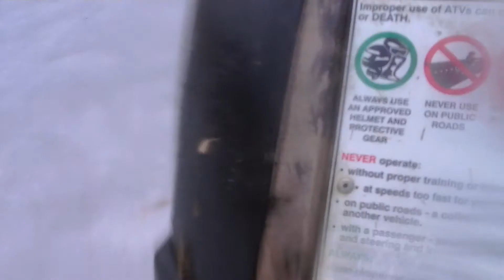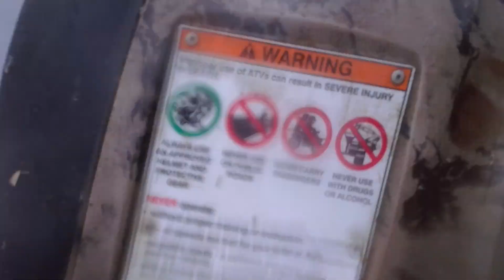drifty po stawie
drifty po stawie  koniec zimy 2012